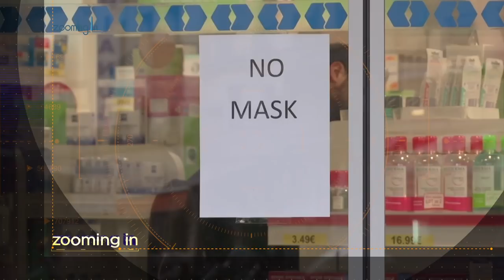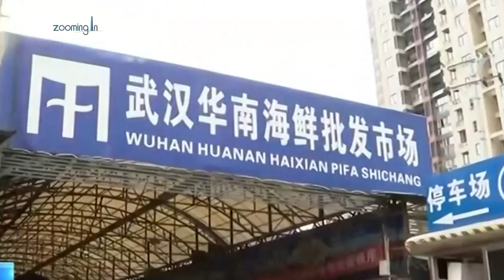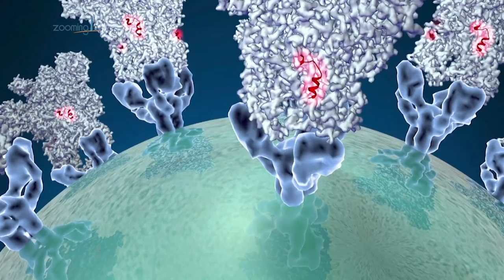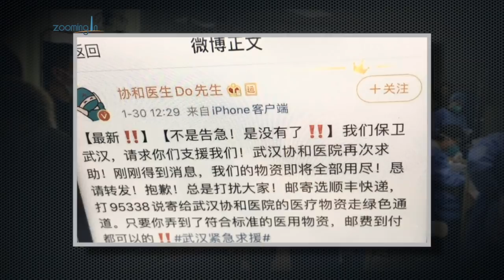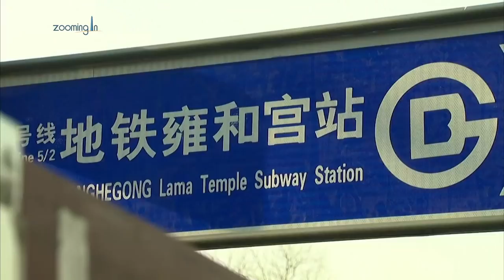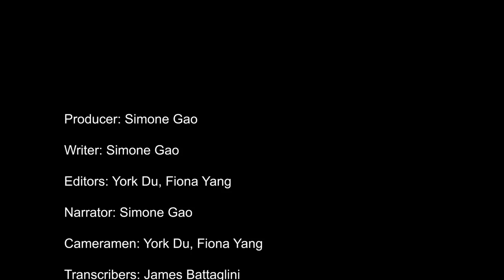Wuhan Coronavirus Turned Into Political Show? Dr. Lin Xiaoxu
Is the Wuhan Coronavirus outbreak going to stay at the level of SARS, MERS and Ebola or is it going to be much worse? How are the Chinese people coping with the crisis? And what’s the Communist leadership’s bottom line if the epidemic grows out of control ? My interview with Dr.LinXiaoxu, a Chinese and American trained microbiologist. He was lab director of viral disease branch of the walter reed army institute of research who was involved in the outbreak response for MERS in the Middle East in 2014.